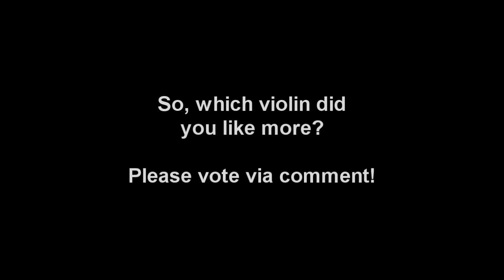Lord of the Rings - Into The West (Violin)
Happy New Year everyone.  Over the Christmas and new year holidays, I got myself a new violin for "rough use".  I've been wanting to make a video to compare its sound with my old violin.  I've finally got the chance to do it in this video.

Since my Lord of the Rings videos are more popular, I thought I'd chip in another one.  If I remember correctly, one of my subscribers requested this song a whole ago.  Well, here it is.

Let me know which violin you like better.

First Violin: made by Ladislav Prokop in 1910

Second Violin: marked "Arts Music" made in 2009.